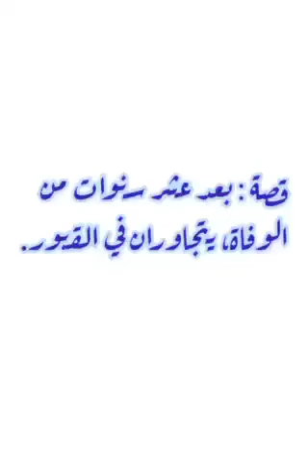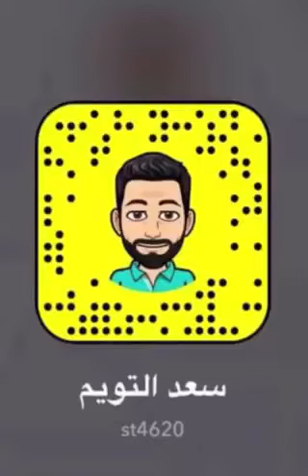قصة:بعد عشر سنوات من الوفاء يتجاوران في القبر